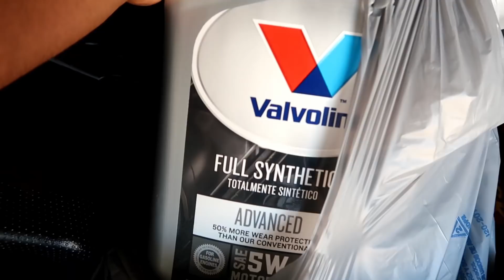Acting Scared Of Him To See How He Reacts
WE STRONG, BABY!!